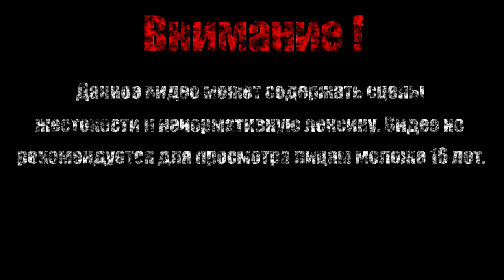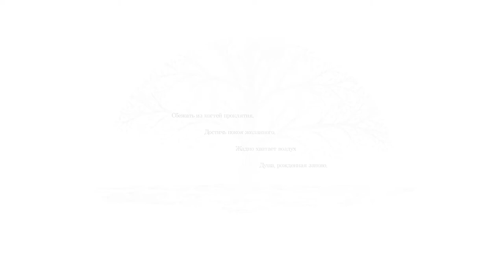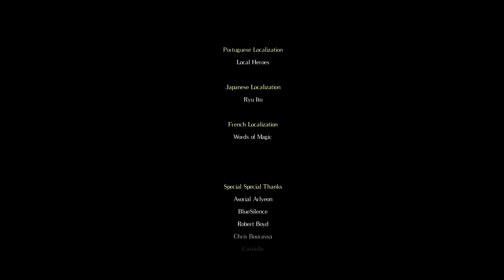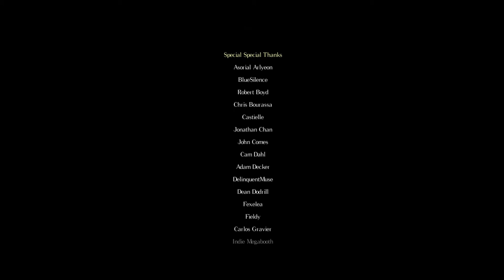ПЕРЕРОЖДЕНИЕ【Salt and Sanctuary】#26 (Финал)